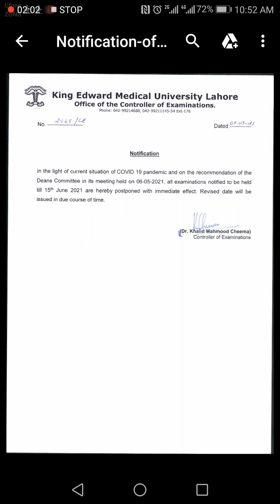King Edward Medical University Exam Postponed | Notification Issued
All Exam of KEMU Postponed Till 15th of June 2021| 3rd Wave of COVID-19